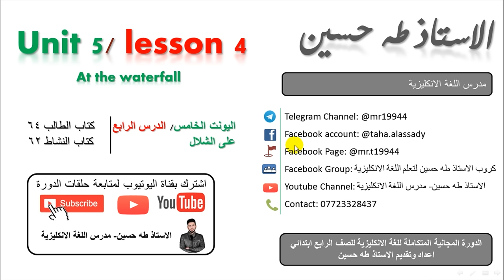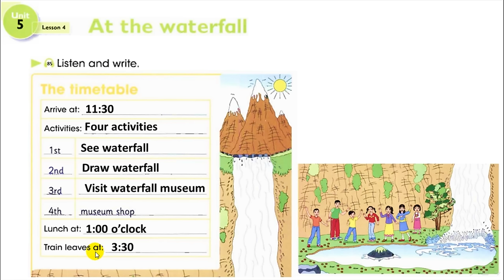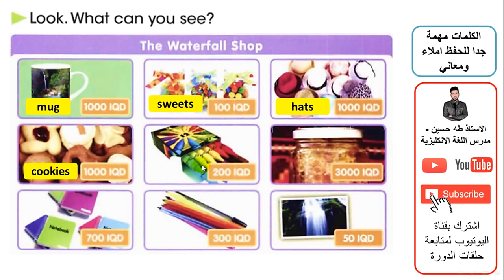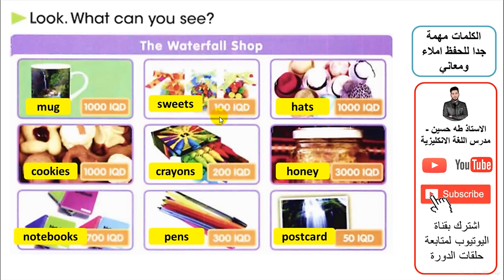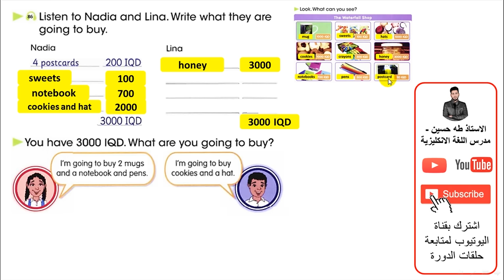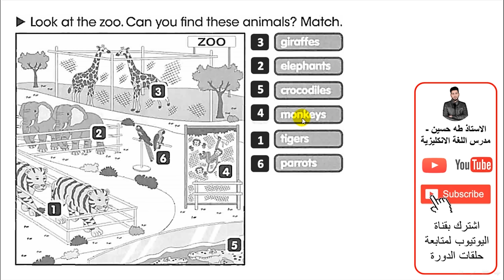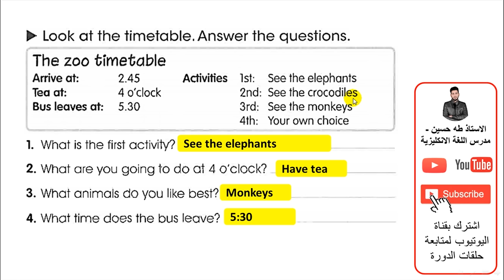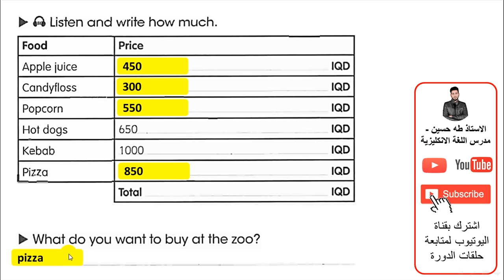الرابع ابتدائي/ اليونت الخامس الدرس الرابع/ على الشلال/ الاستاذ طه حسين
شرح اليونت الخامس/ الدرس الرابع/ على الشلال/   للصف الرابع ابتدائي + حل كتاب النشاط+  نماذج امثلة وصيغ اسئلة  للموضوع/ الاستاذ طه حسين.